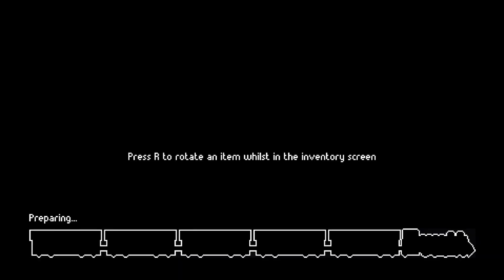Zero Sievert / Reputation Update / Survival Mode / Ep: 13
Vorm starts a new run in Zero Sievert in Survivor mode following an update that makes big changes to the reputation system. Think Stalker Anomaly items/environment in a 2D top down perspective and with Escape from Tarkovs mission extraction system. Very hard and unforgiving...just the way Vorm likes it. Watch along as he tries and dies repeatedly.